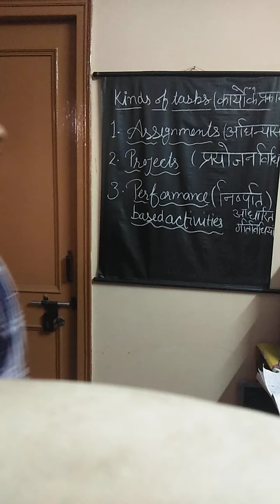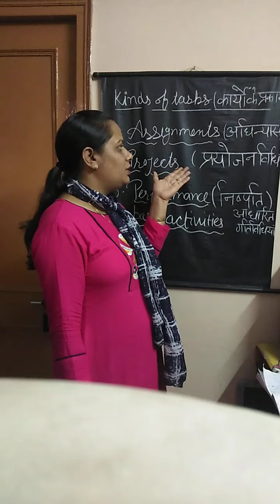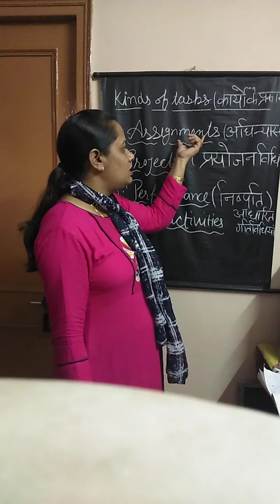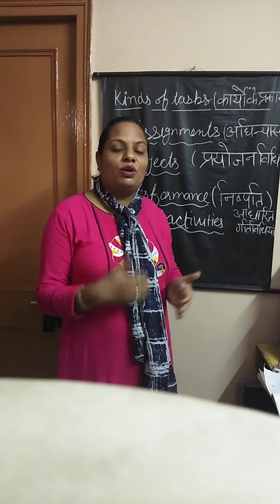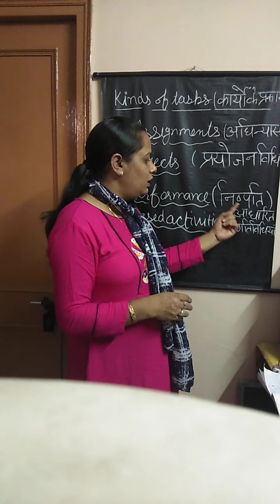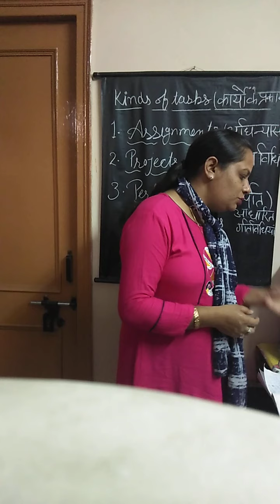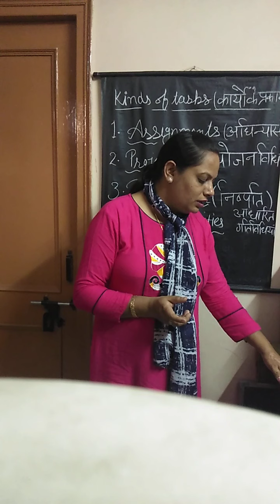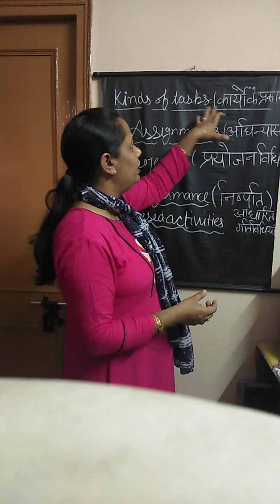Kinds of tasks @ B. Ed 2nd year